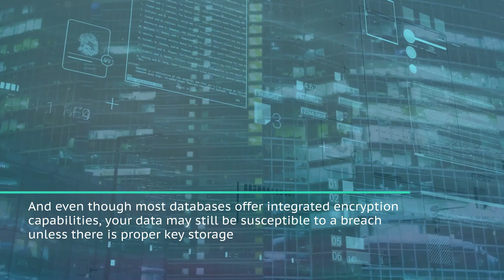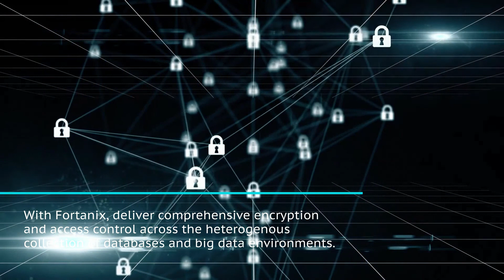Simplify Database Encryption with Fortanix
Learn about Simplifying DatabaseEncryption with Fortanix.